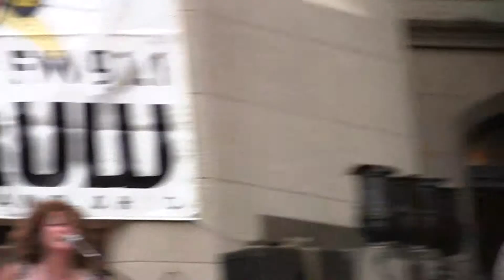Tire Slasher Song WRUW Studio A Rama Jasmine Mace Screaming Smoldering Butt Bitches 2011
The Screaming Smoldering Butt Bitches perform their song Slasher LIVE at WRUW's 2011 Studio-A-Rama, September 10, 2011. Video by Malcom Ryder